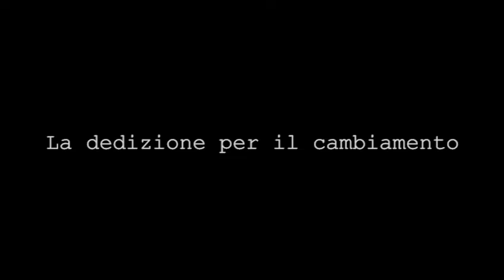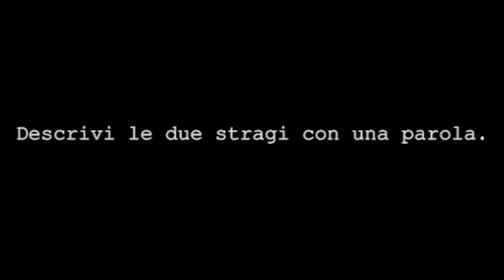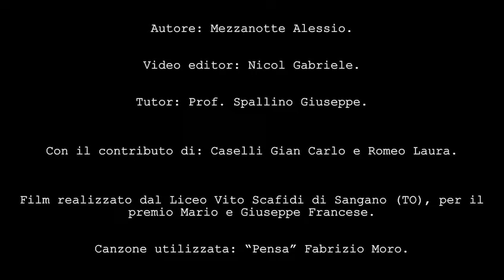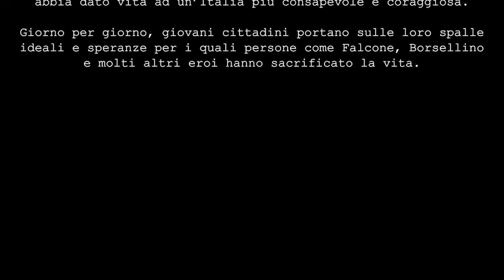Premio Francese 2022 - "La grande strada" V. Scafidi (Sangano - TO)